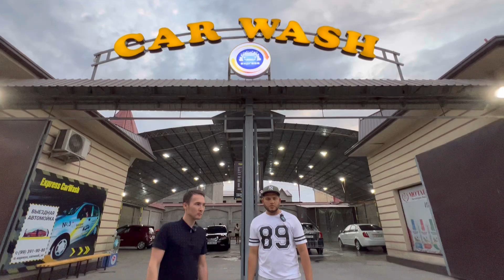Moyka qanaqa foyda keltrishi va hato taraflarini 15.yili mutaxasis aytb berdila